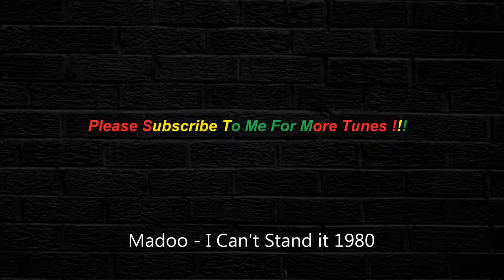Madoo - I Can't Stand it 1980 [HQ]